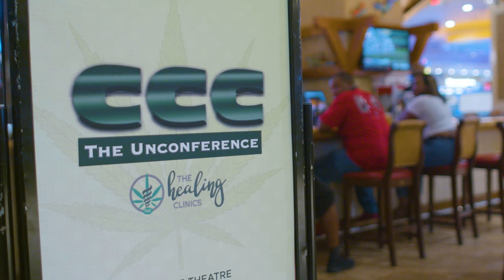CajunCannabisConferenc 2021 in Bossier City Louisiana.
The first CajunCannabisConference was a big success! Please watch our website and social media for upcoming events!